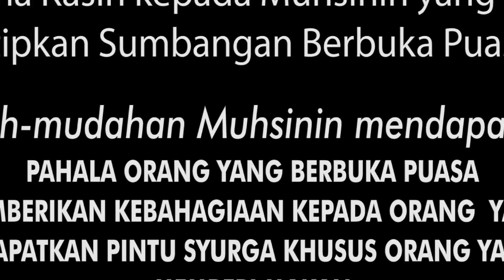Penyaluran Sumbangan Buka Puasa 23 Ramadhan 1443 H